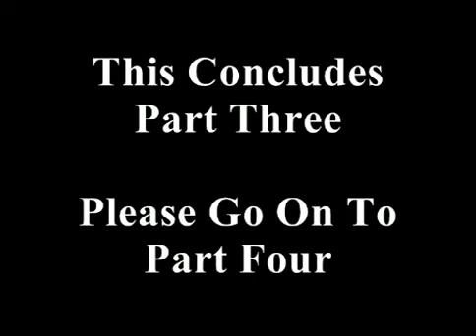Cesar Chavez - A Musical Gala Part 3 of 7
Cesar Chavez - A Musical Gala Part 3 of 7 May 7th, 2010